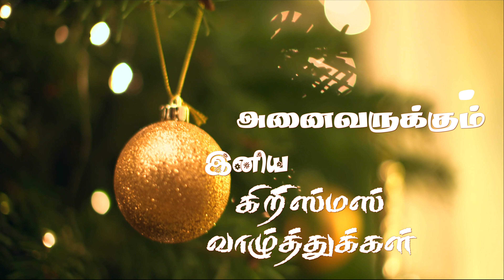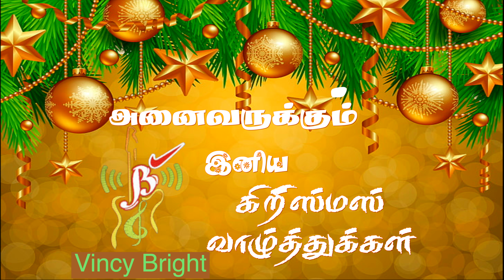மாடு அடையும் குடிலிலே/Maadu Adaium/New Christmas Choir Song/Vincy Bright/ Brighton/ Meignanapuram/4k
Special Thanks to  Ambrose Hr.Sec. School, Correspondent Mr. John Stephen, Headmaster Mr. Constantine,Management and staff.

Song : Maadu Adaium Kudilelae .

Lyrics, Tune and Music: K.I.P. Brighton Joel
Key : Jack
Rhythm: K.I.P. Brighton Joel
Tabla : Julius
Vocals : Mr. A. Kennedy Vetharaj, Mr. M. Johnson Abraham, Mr. J. Eliza Livingston, Mrs. J. Regina Elizabeth, Mrs. S. Ananda Jebakani, Mrs.I. Ebi Sinthiya, Mrs. A. Epsi Regina, Mrs. A. Jeba Sumathi.
Backing vocals: Nazareth Singer's
Brighton Joel, Dinakaran, Dawin, Jerold,
Anisha Bright, Delisha Bright, Jeba, R. Merlin, L. Jaffi, D.Jenisha.
Mix and Mastering: Delight Digital - Nazareth
Camera and Gimbal: R.K. Jerold.
Cut, Edit and coloring: Delight Digital - Nazareth.
Production: Vincy Bright

மாடு அடையும் குடிலிலே
மன்னர் பிறந்தார் பாரிலே -2
மாந்தர் பாவம் போக்க வந்த
மன்னர் இவர் தானோ-2
- மாடு அடையும்.

1.காடு மேடு மலைகள் தாண்டி
பாயும் அருவி உம்மை பாடும்-2
அடிமை நாவும் உம்மை பாடும்
ஜீவனுள்ள நாட்கலெல்லாம்-என் -2
- மாடு அடையும்.

2. சோர்ந்து போன எந்தன் வாழ்வில்
ஒளியை ஏற்ற வந்த நிலவே -2
நீரே எந்தன் வாழ்வில் தஞ்சம்
உமக்கு தருவேன் எந்தன் நெஞ்சிம் -2
- மாடு அடையும்.